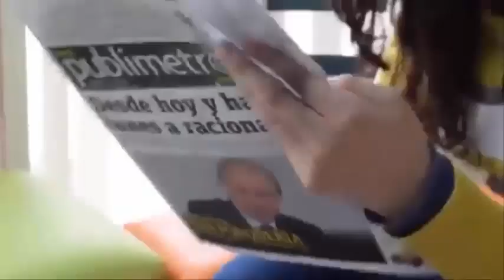Todo lo dejamos a Dios😢 – Se niegan a utilizar😞anticonceptivos y esperan a su😱bebé número 16